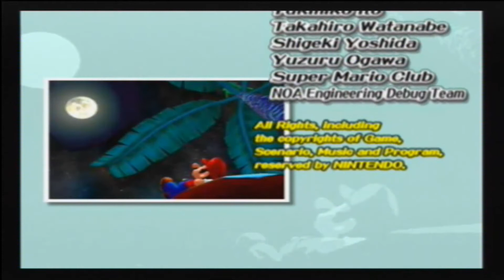Let's Play Super Mario Sunshine #17 - Der gerettete Urlaub (Finale 2/Ende)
Wir beenden Plaza della Palma und holen uns die restlichen Insignien. Und zu guter Letzt gibt's Haue für Bowser und dann geht's für Mario in den wohl verdienten Urlaub

Insignien: 120
Blaue Münzen: 240
Plaza della Palma
- Münzenjagd beim Pappus-Fest
- Bonus Insignie 2

Von Nintendo D-63760 Großostheim am 29. Februar und 22. Oktober 2012 die Erlaubnis und Duldung für Let's Plays erhalten. - Nintendo D-63760 Grossostheim 29 February and 22 October 2012 received permission and acquiescence of Let's Plays.